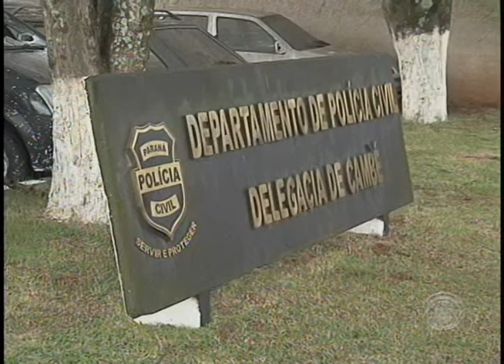Polícia Civil investiga homicídio em Cambé (19/05)